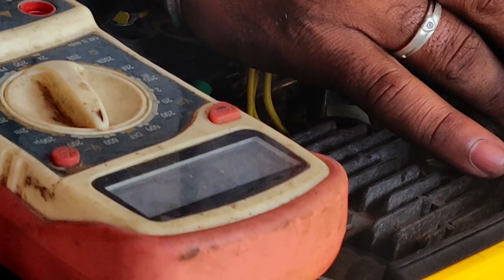pulsar rs 200 wiring heating#regulator change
LINK TO BUT THE PARTS

problems arise dew to lockdown

vibration controling in faired bikes

noise play review

previous video about noise play

action cams

low budget action cams

low budget action cam specs

tail removal of rs 200

how to clean you bike